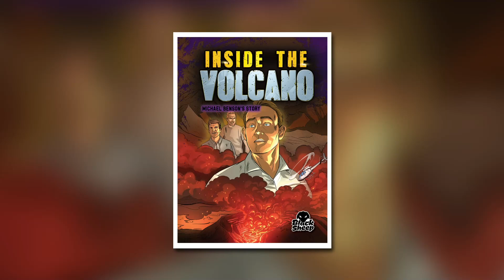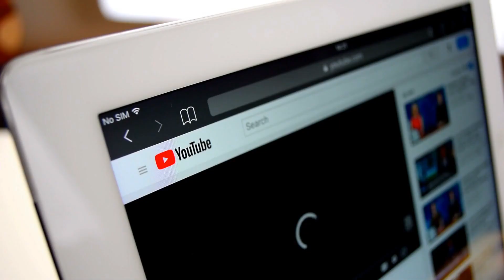Top 10 Scariest Times People Survived The Impossible